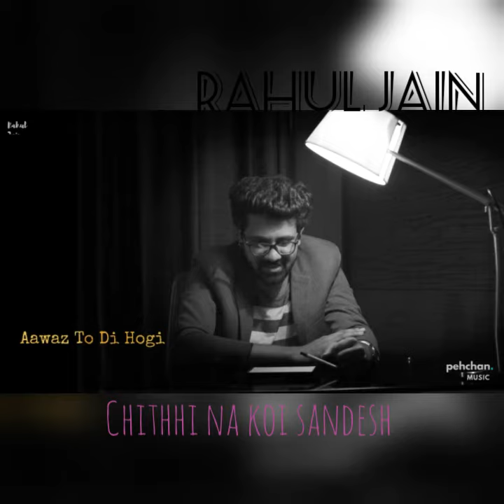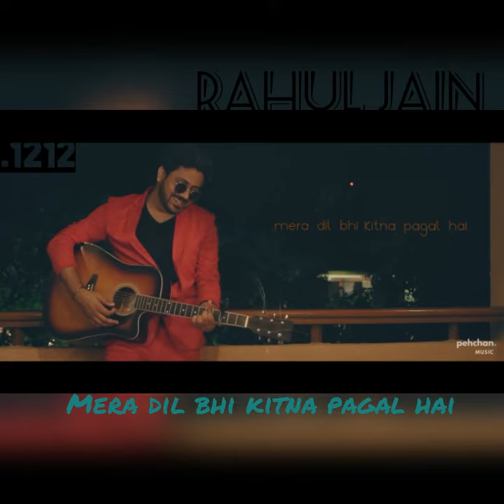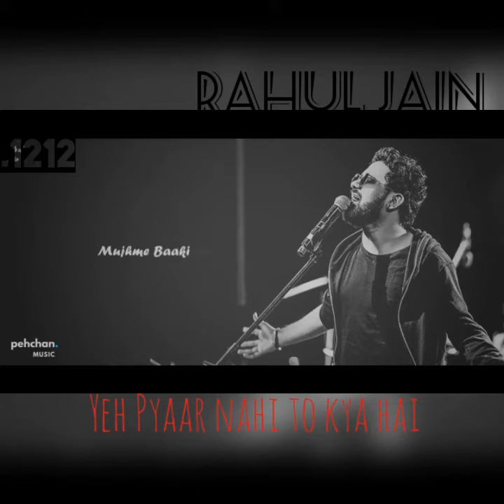Best 4 song of ||Rahul Jain || Divyesh 1212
1.Ek Pyaar Ka Nagma Ho,
2.Chithhi Na Koi Sandesh,
3.Mera Dil Bhi Kitana Pagal Hai,
4.Ye Pyaar Nahi To Kya Hai.